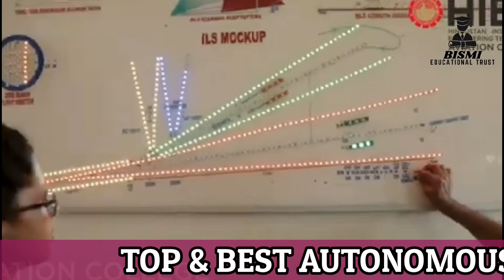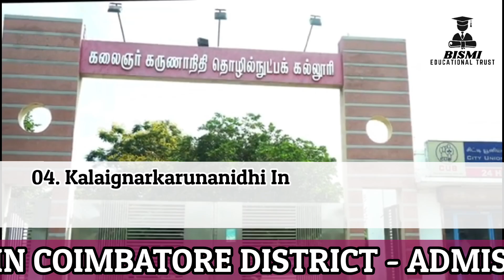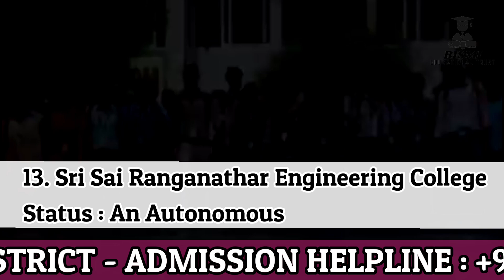TOP & BEST AUTONOMOUS & LOW FEES ENGINEERING COLLEGES IN COIMBATORE DISTRICT. FULL DETAILS.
Video Included :

Best Autonomous & Low fees Engineering Colleges in Coimbatore District.

Over view : College, Autonomous Status, tnea Counselling Code,Location Details.

Cheers!